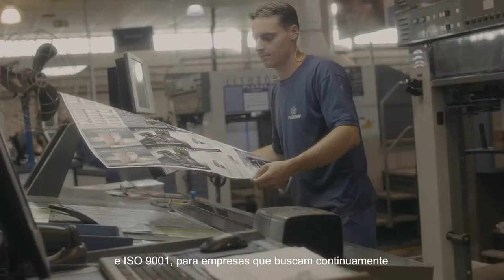Grupo Positivo | Posigraf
A Posigraf é uma das maiores indústrias gráficas da América Latina. Com 45 anos de história, acumulou diversos certificados e tornou-se referência em comprometimento socioambiental. E é desse jeito, dando exemplo de responsabilidade, que a empresa continua a crescer, sempre acreditando no poder transformador da educação em busca de um futuro melhor.